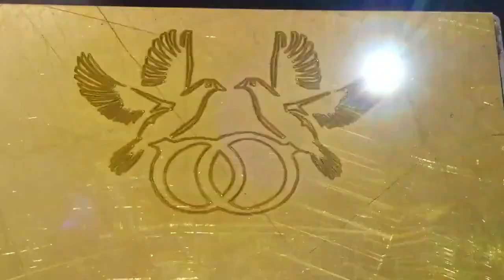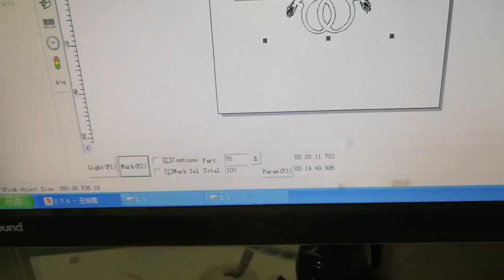0 5mm brass cutting bird by 50w fiber laser marking machine